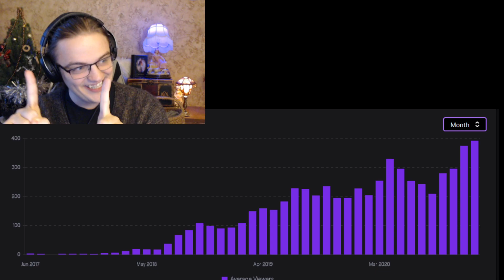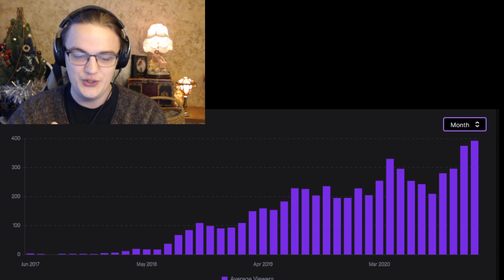MY HEROES 3 STORY!